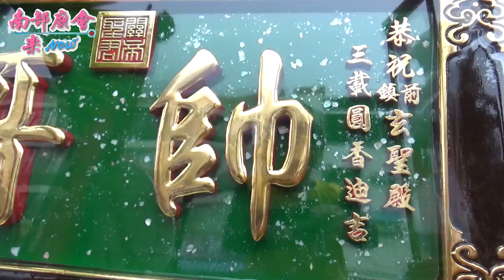7／21(日) 高雄前鎮玄聖殿己亥年前往新草衙皇龍殿領兵三戴圓香平安賜福繞境大典